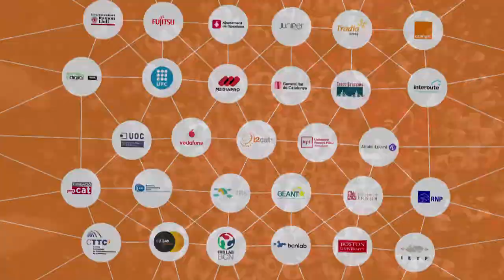Internet i Catalunya: Passat, present i futur I 10 anysI i2CAT